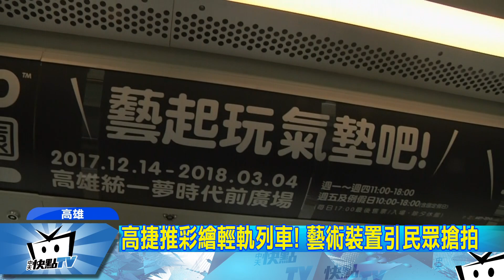20171114中天新聞 高雄彩繪輕軌列車亮相！ 吸大批民眾搶拍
高雄市捷運局，這次和Art Zoo合作，推出彩繪輕軌列車，不只車身亮眼，就連車廂內都有藝術裝置，15號列車亮相，還請來吉祥物高雄熊，到場擔任活動代言人，吸引不少民眾搶拍。